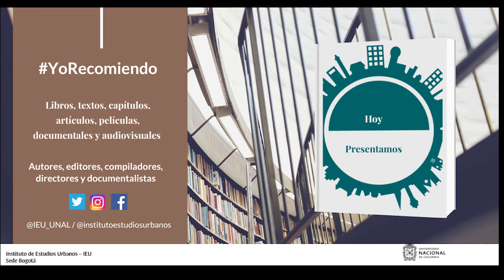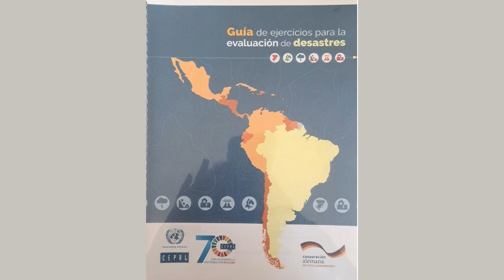YoRecomiendo Guía de ejercicios para la evaluación de desastres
El profesor Moisés Cetré Castillo, profesor del Instituto de Estudios Urbanos de la Universidad Nacional de Colombia, recomienda la “Guía de ejercicios para la evaluación de desastres”, elaborada por la CEPAL.